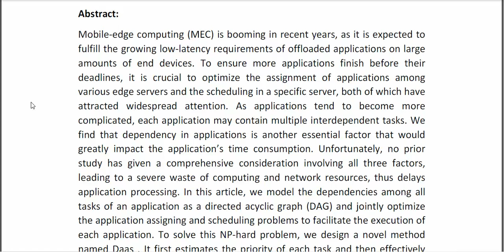Dependency Aware Application Assigning and Scheduling in Edge Computing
* Complete Source Code
* Complete Documentation
* Complete Presentation Slides
* Flow Diagram
* Database File
* Screenshots
* Execution Procedure
* Readme File
* Video Tutorials
* Supporting Softwares
Support Specialization
* 24/7 Support
* Ticketing System
* Voice Conference
* Video On Demand
* Remote Connectivity
* Document Customization